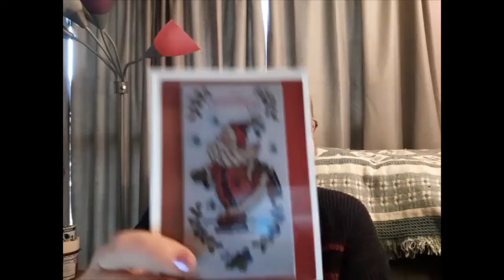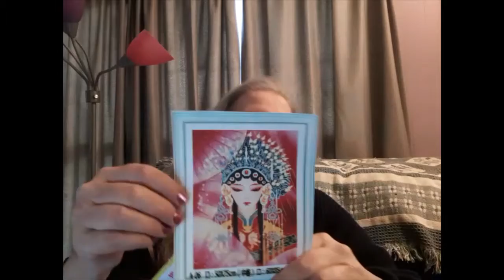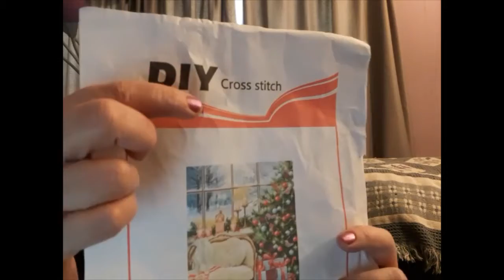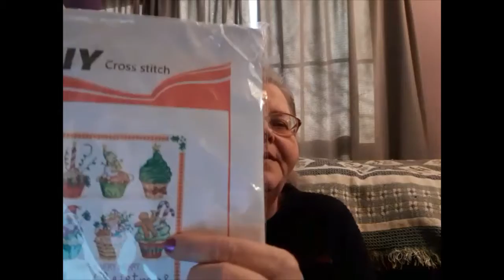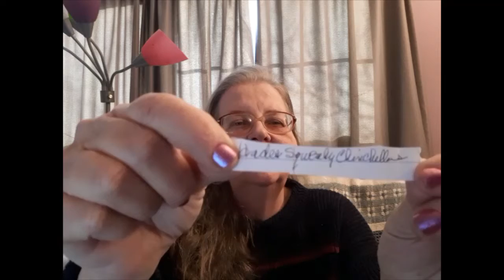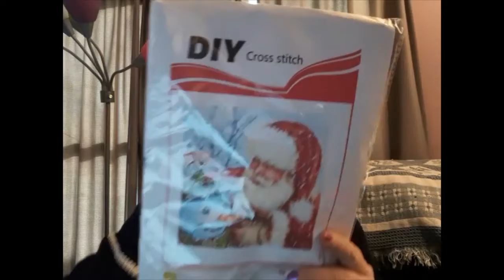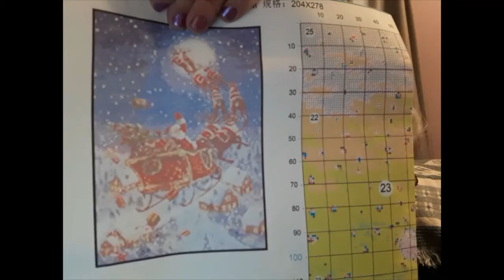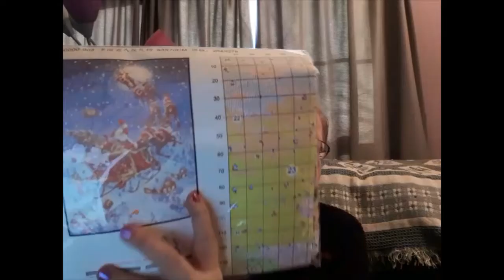Floss Tube # 102 Winners, Reviews & Stitches 12/14/21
Hello & Welcome. Today is my 102nd Floss Tube. Congrats to both of this weeks winners!  I had lots going on last week. I worked on Pre-Stamped Cross Stitch Kits  & Diamond Painting.

Lora Boyden
27200 County Road 313 #17